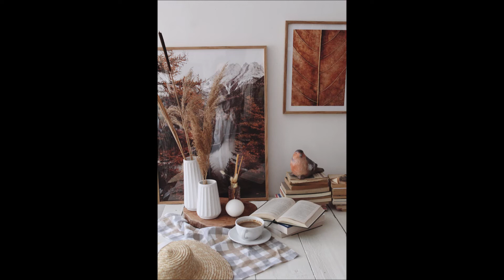Mário Pinheiro | SAUDADES | 1917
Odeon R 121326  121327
Modinha SAUDADES interpretada por Mário Pinheiro (Violão) em 1917.